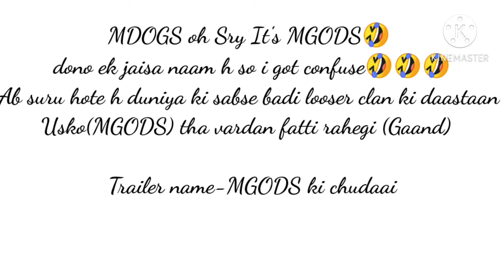Looser MGODS PART 2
ek baar ye vdo delete kr chuke h in chutiyo k sry bolne pe par for trash chalu...ab asegi mgods k chudaai k series...🤣🤣🤣